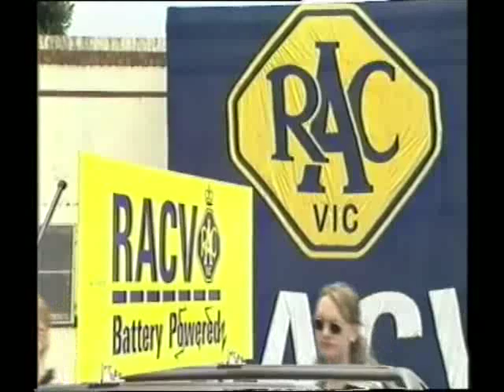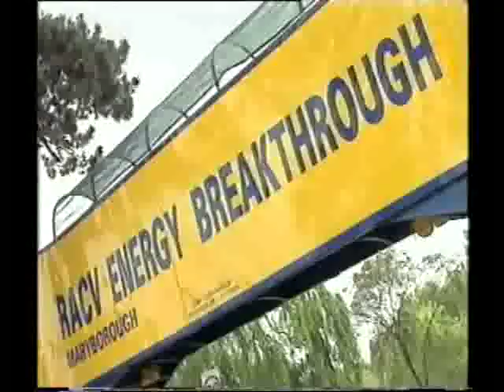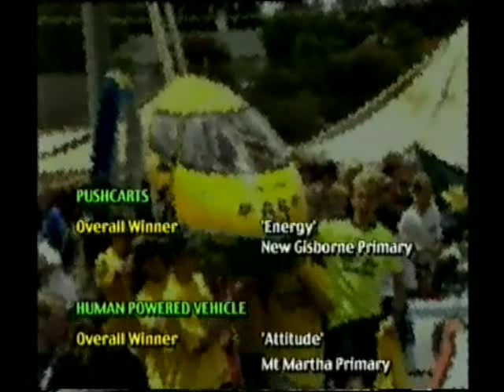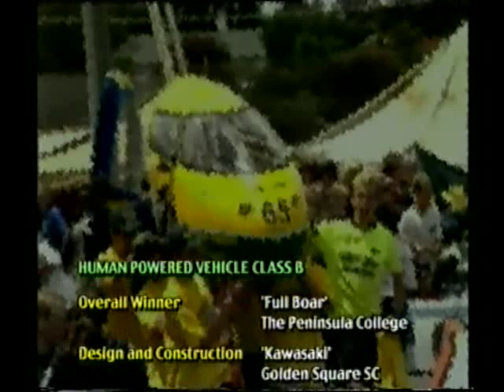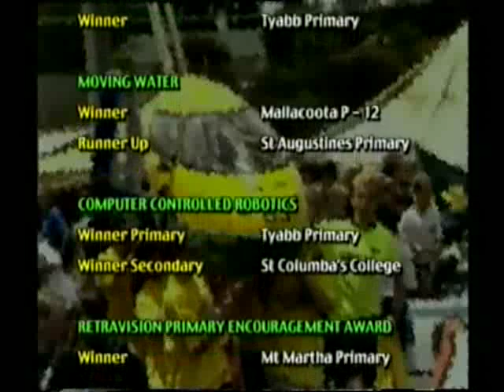RACV Energy Breakthrough (1998)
The RACV Energy Breakthrough is an exciting program designed to provide opportunities for students, teachers, parents and local industry to work together to design and construct a human powered vehicle, hybrid, a pushcart or innovation in technology that will represent an 'energy breakthrough'.

School groups work throughout the year to design, build and test vehicles or machines within detailed specifications. It requires a team effort and an across-the-curriculum approach. These groups then bring their vehicles and machines to Maryborough, Victoria, Australia in November, for a huge celebration in which they can demonstrate and trial them in action - over sprints, obstacle, 14 and 24 hr trials.

We're trying to get in touch with as many past participants of the Energy Breakthrough as we can.

For more info on the event or to see how your school can get involved, held